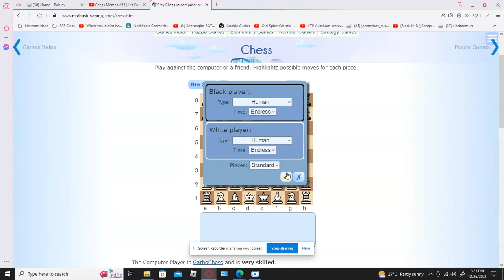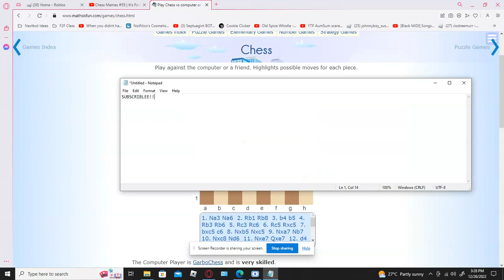a random chess video thats cringe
cring chess